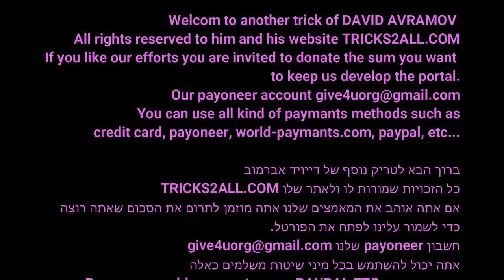טיפים לבעלי נכסים, קונים, מוכרים, שוכרים ומשכירים